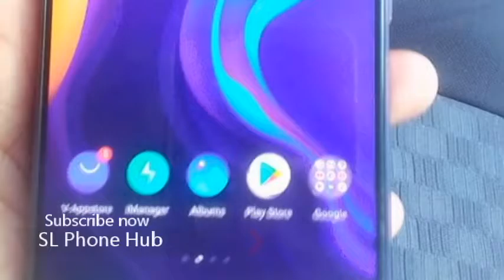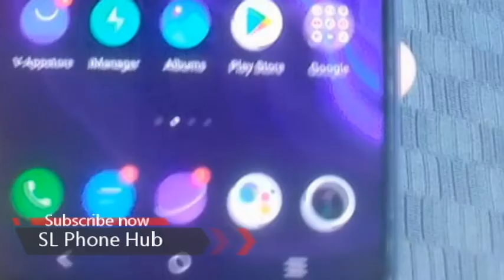Vivo v20 pro 5G l phone sale srilanka | used phone sale | ikman phone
seller details of this phone
Vivo v20 pro  5G
8GB + 4 GB = 12 GB Ram
128GB Rom
Condition 100%
Phone and cable only
Pubudu
62500/=